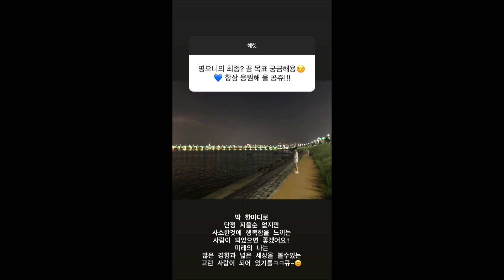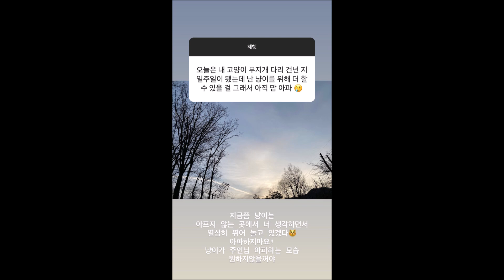210304 lovelyz jin instagram Q&A 러블리즈 박명은 인스타 무물 모음 01~17